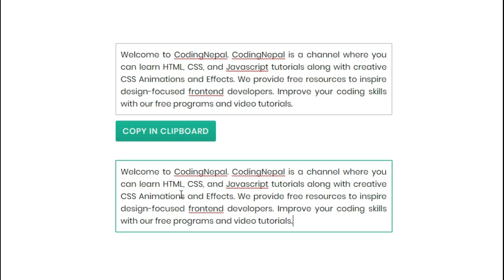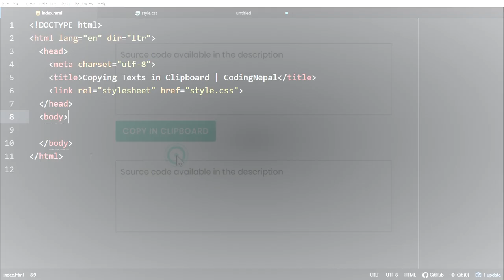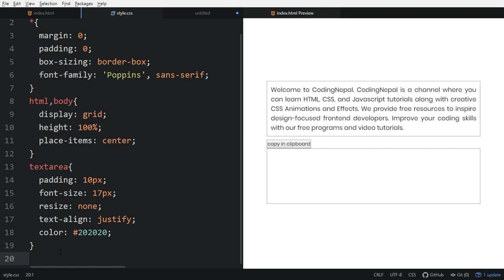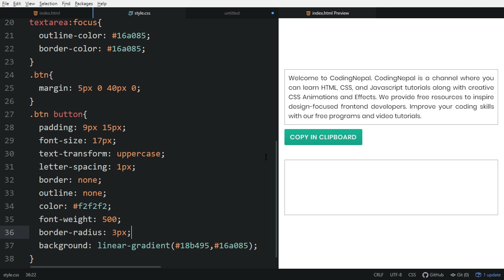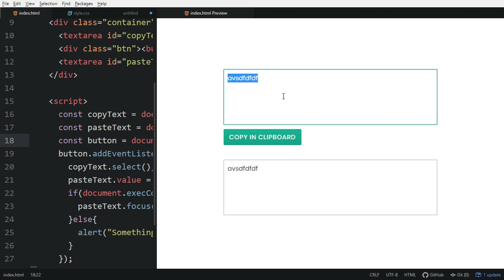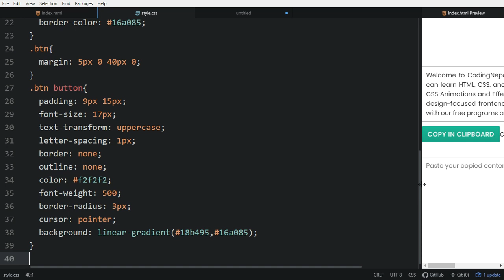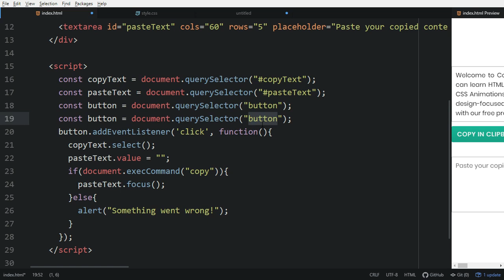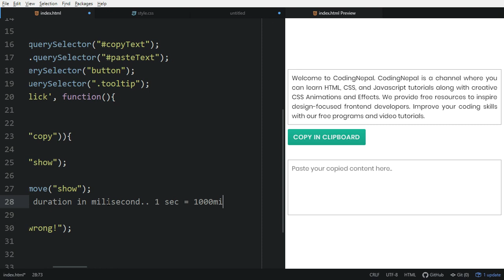Copy Text to Clipboard Button in HTML CSS & Javascript